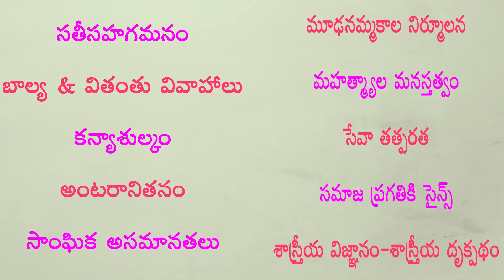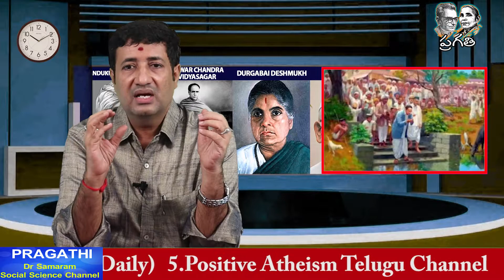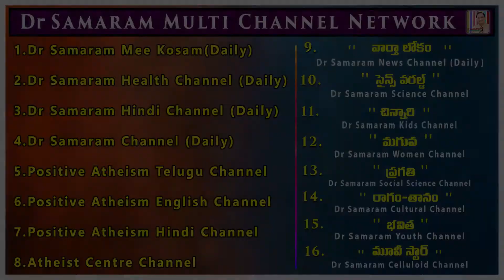ఇది డాక్టర్ బి.ఆర్. అంబేద్కర్ కృషి వల్లేనని శ్రీ బొజ్జా అప్పలస్వామి......(Episode -21)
21st Episode of Bharatha Desamlo Sangha Samskaranodyamaalu by Chillagattu Srikanth Kumar in Dr Samaram Social Science Channel "PRAGATHI" from Dr Samaram Multi Channel Network.
Dr Samaram Channel "PRAGATHI" from Dr Samaram Multi Channel Network.